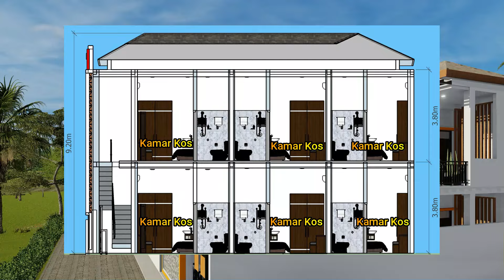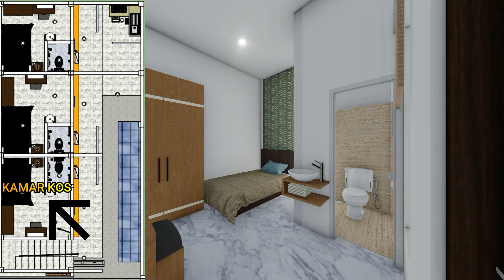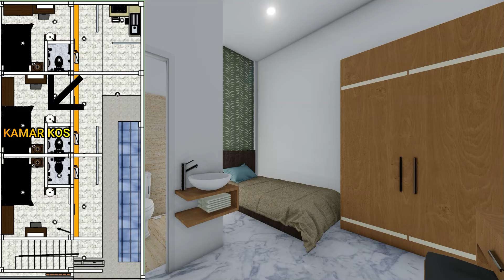DESAIN KOS 2 LANTAI 3.5X4 M || Kamar Mandi Dalam, Ruang belajar & Washtafel.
Desain Kos Kosan 2 Lantai
Spesifikasi Ruang
6 Kamar Kos dan Kamar Mandi Dalam
Ruang Tamu di Lt 1 dan Lt 2
Dapur Bersih di Lt 1 dan Lt 2

Fasilitas
Kamar Kos Terdapat :
Tempat Tidur
Meja Belajar
Lemari Pakaian
Washtafel

R. Tamu (Tempat Nongkrong)
2 Buah Sofa

Dapur Bersih
Kithcen Set

Jika Membutuhkan Jasa Desain Bangunan
Dapat Menghubungi Kami
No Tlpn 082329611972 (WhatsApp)